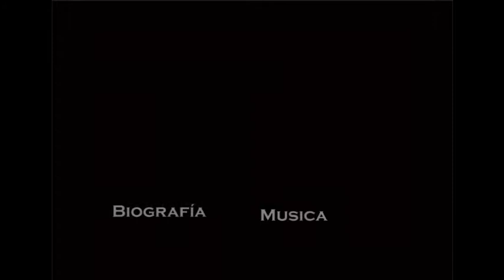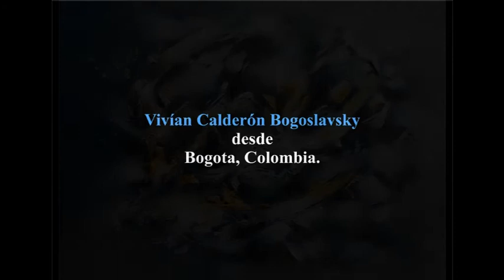Photohispalis Art Magazine - Julio-Agosto 2010 (PROMO)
Video PROMO de PhotoHispalis Art Magazine,  Julio-Agosto de 2010, Alejandro Diaz desde Uruguay, Carrie Ann baade desde USA, Graffiti desde Sevilla por Miguel A. Vallet, Beatriz Sanchez desde El Salvador, Daniel Fer Prizont desde Chile, Rebeca Rodosek desde Slovenia, Don Quijote de la Mancha y Sancho Panza por Miguel A. Vallet, Michael Cheval desde USA, Rachel Bulckaen Rome desde USA, Grandes Toreros Sevillanos por Miguel A. Vallet, Marta Balparda desde Teatro Salvador Távora, Angela Di Sanza desde Italia, Youcéf Koudil desde Argelia, Salvatore Romano desde Italia, Israel Moreno desde Sevilla/España, Andre Muller desde Brasil, Luigi Francesco Canepa desde Italia, Android Jones desde USA, David Gonzalez Lopez desde Granada/España, Vivían Calderón Bogoslavsky desde Colombia, Susanna Saieva desde Italia, Alicia Mollinedo desde Mexico y mucho más